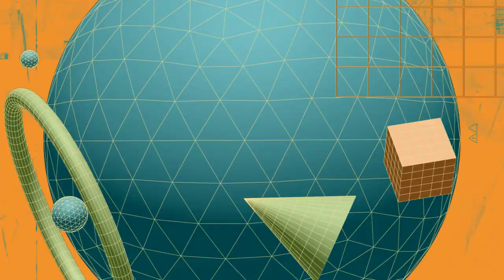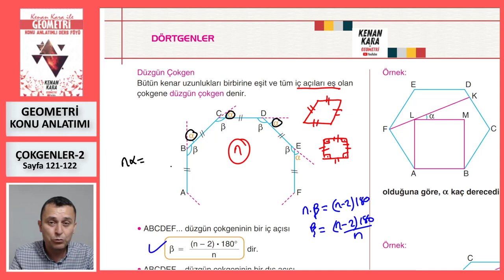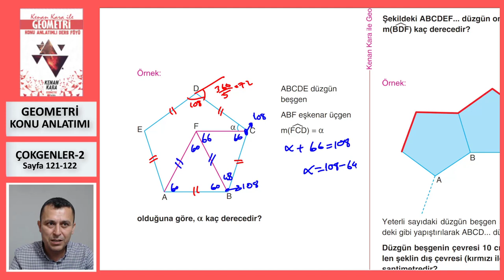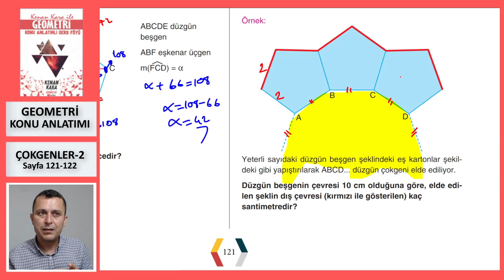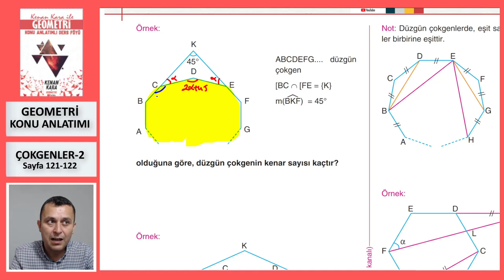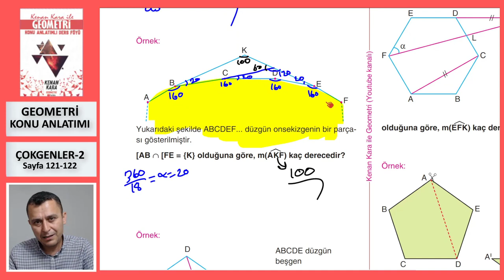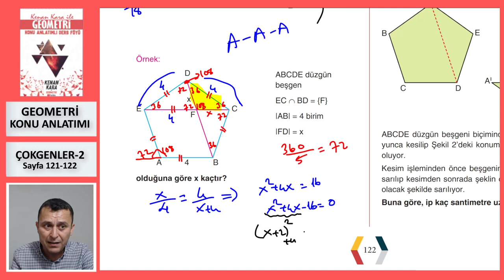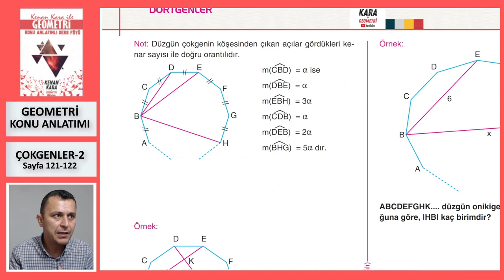ÇOKGENLER-2 (Geometri Konu Anlatımı)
* Çokgenler konusunun yeni nesil sorularla konu anlatımı (Sayfa 121-122).